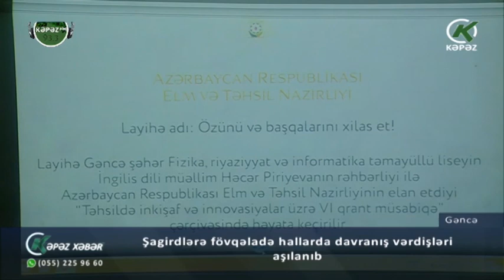Şagirdlərə fövqəladə hallarda davranış vərdişləri aşılanıb